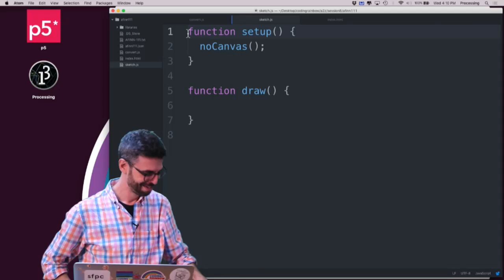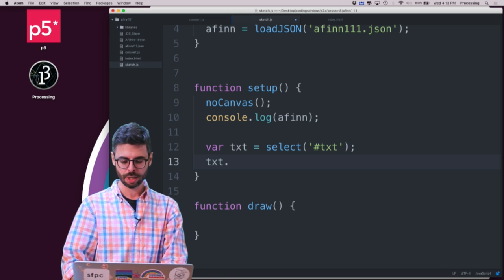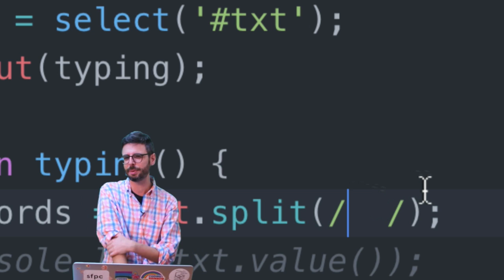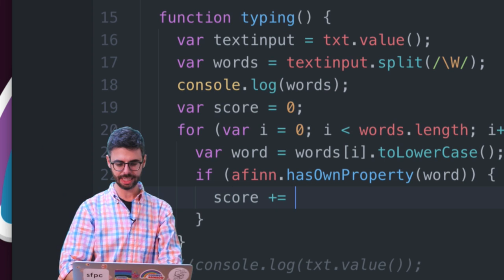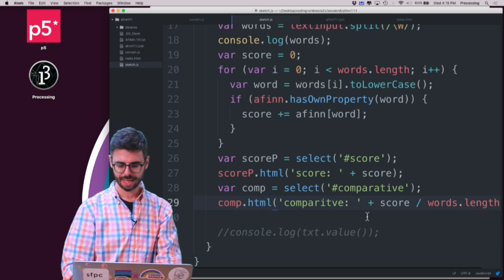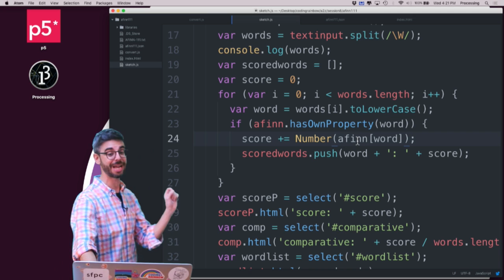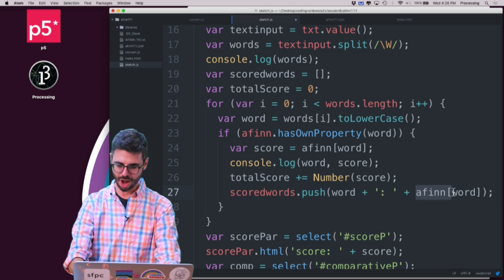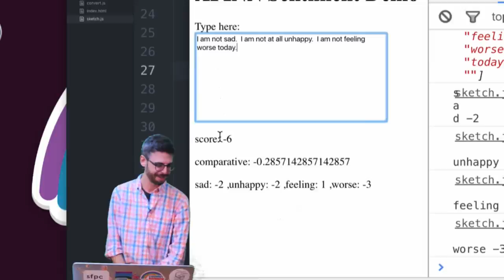Coding Challenge #44: AFINN-111 Sentiment Analysis - Part 2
In this multi-part coding challenge I implement sentiment analysis using the AFINN-111 word list. Code

Timestamps:
0:00 Introduce the coding challenge
0:08 Load `.json` file
0:35 Add markup to receive input text
2:15 Track `textarea` in JavaScript
3:39 Split text with a regular expression
5:05 Consider the `textarea` value
5:42 Iterate through the array of words
5:57 Consider word capitalization
6:30 Check if the AFINN list includes the word
7:48 Increase score counter
8:00 Add markup to display values
8:30 Display score
8:55 Display comparative score
9:15 Display word list
10:00 Test code
11:11 Convert score to a number
12:00 Test with different inputs
13:03 Compute the total score
14:12 Summarize the coding challenge
14:35 Highlight issue with the specific technique
16:00 Conclude the coding challenge